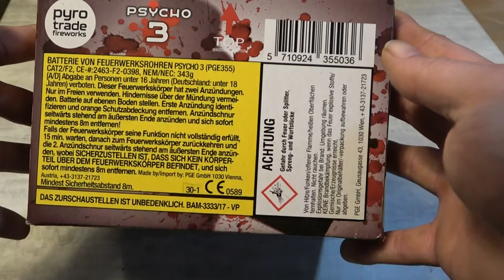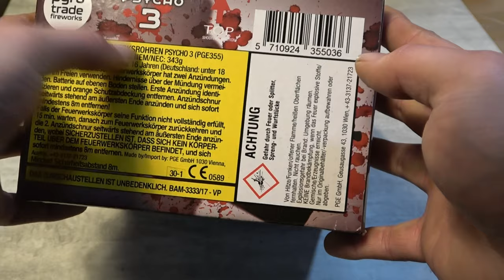Pyrotrade Psycho 3 |||49 Schuss mit Feuertopf Klasse